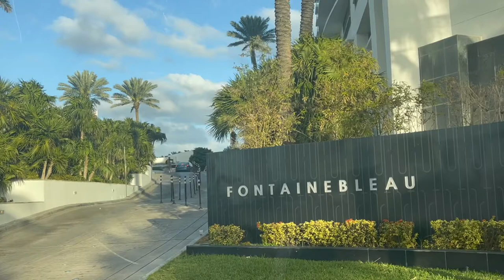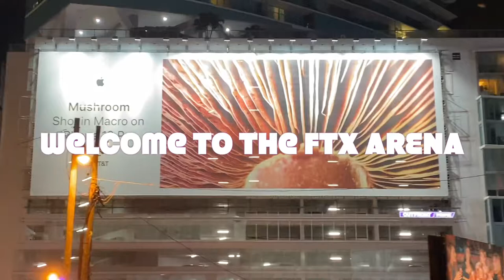An al visite Miami Beach epi Basketball Team nan/ Let’s go to the Miami Heat Game!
# gin’scuisine&lifestyle